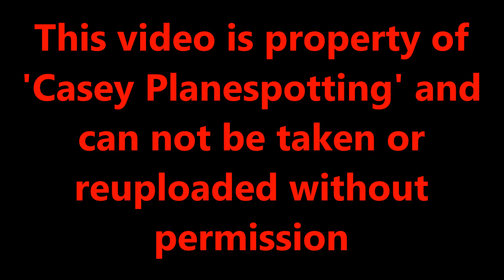Plane Spotting at London Gatwick Airport, Part 2 | 23-06-19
Hi all. It was a very busy day here at Gatwick Airport, with the Summer season in full swing. Unfortunately though the sun didn't really come out, so throughout the time I was there it remained overcast. There was plenty of movements about too, it was nice to see a Wamos A330 operating for Norwegian, as well as the Westjet 787 Dreamliner. Also look out for the Hi Fly Malta A319, 9H-LOL - which is still in the Germania livery. I thought that was nice to see

Other movements in this video include: British Airways 777's and A320's, Norwegian 787's, Air Transat A330's, Icelandair 757, Emirates A380, Qatar 787, Westjet 767's and 787, Belavia 737-800, Ukraine Int'l 737-800, TUI 737, 757 and 787's,  TAP A321 NEO, and much more

Check out part 1 of this video including more action from Gatwick, including a Privilege Style 777, China Eastern A330 and more!